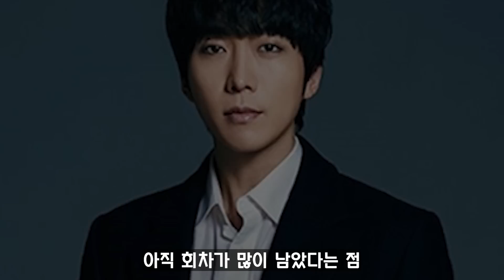[슈룹] 7화 예고 / "그 멋진 언니가 중전.. 마마라구요!?​" 성남 대군이 청하를 찾은 이유!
슈룹 - 7화 예고 뇌피셜 영상입니다.